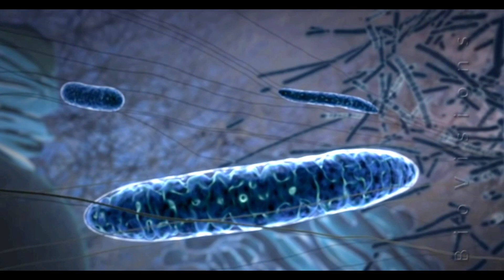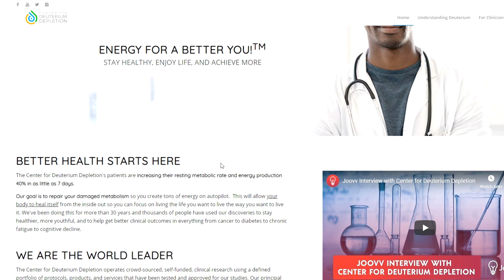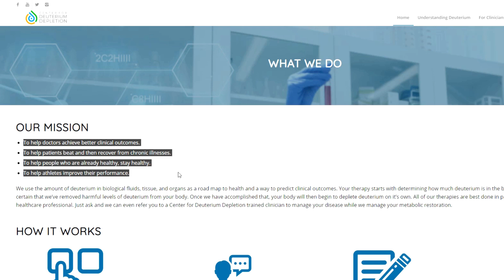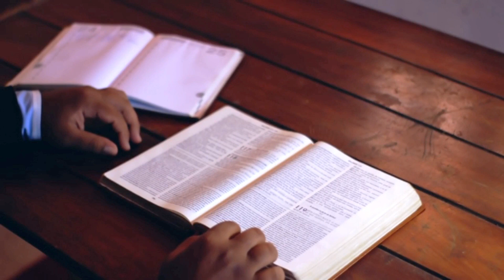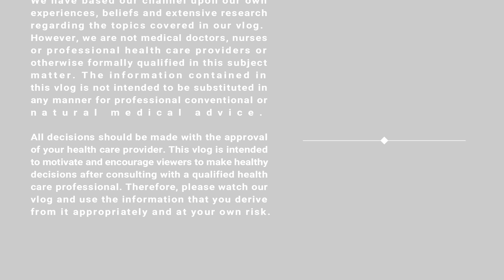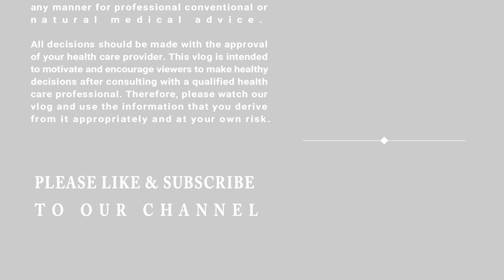Carnivores Vs Vegans | What Is Deuterium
PART 3 of 4 (A 4th Part was added to this series because of its length): In this four-part series Kevin and I will not only discuss some of the topics in the current debates online between the carnivores vs vegans but bring another perspective to the table about nutrition. We will take you through why food in general will never be the primary answer to optimal health and why it’s important to understand some other key concepts related to how our environment influences our nutritional requirements and how deuterium plays a role.

Third Video: Carnivores Vs Vegans | Deuterium (Revised To: What Is Deuterium): WATCHING NOW

Fourth Video: How To Reduce Deuterium TBA

This information is for informational and educational purposes only and is not intended to replace or substitute the advice and/or services of a physician or other health care professional. It is not our intention to prescribe or make specific health claims for any of our or the technologies or products or topics that we discuss. Any attempt to diagnose and treat illness should come under the direction and supervision of your health care practitioner. These products are not intended to diagnose, treat, cure, or prevent any disease. The information contained within this series is based on our own personal experiences and are our own opinions. However, we are not medical doctors, nurses or professional health care providers or otherwise formally qualified in this subject matter. Therefore, please watch our vlog and use the information that you derive from it appropriately and at your own risk.